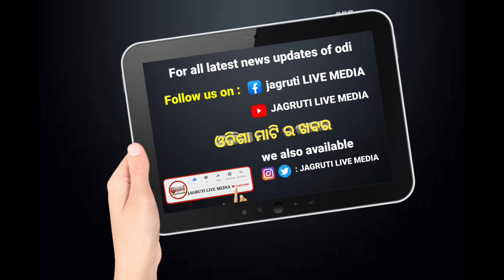ସାହାରପଡା ରେ ବିଜେଡି ର ଜନସମ୍ପର୍କ ପଦଯାତ୍ରା